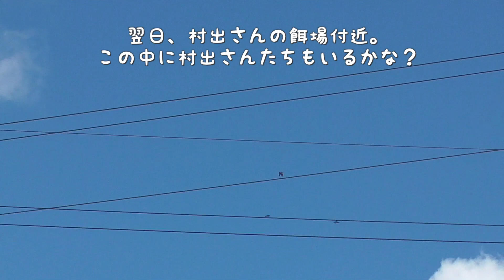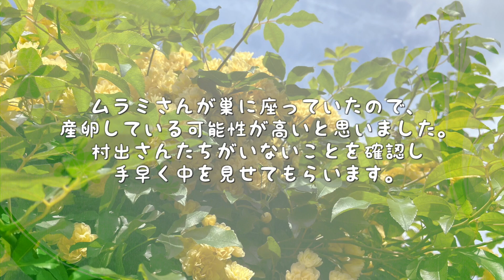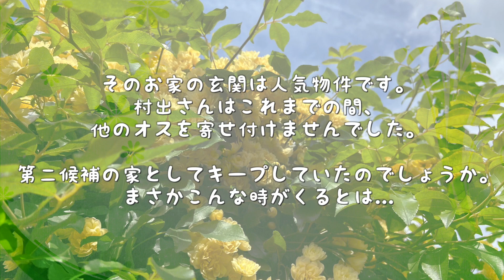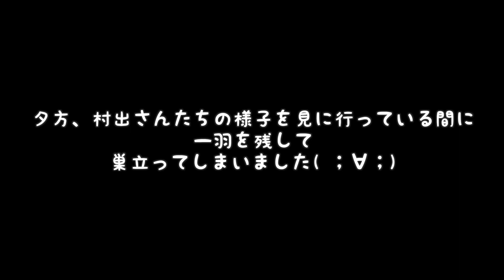ツバメの村出さん・苦境を乗り越えて【ツバメものがたりvol.7】The path “Barn Swallow" chose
ツバメものがたりvol.7になりました。
越冬ツバメの家主さんが用意してくださった巣を巣の材料に、見覚えのある方が多いのではないでしょうか？

新たに泥をつけた家の方には玄関撮影・映像公開に関し了承いただいております。
私が越してくる前からお付き合いのある方なので助かりました。

今回のタイトルは、Houmei Furuanさんのコメントから拝借しました。

🗒追記：9月29日(火)に放送された「カネ恋」の冒頭でツバメさんがめっちゃツピーツピー言うてます。思わず探してしまいましたm(_ _)m

★ 　登場するツバメさん
🌟村出さん🐧
名前の由来。渡ってきたツバメを順に村人ＡＢＣ風に、村ツバＡＢＣと呼んでいました。村出さんは村ツバＤ。タイピングが面倒なため、村ツバＤさんから村出さんに改名。
３月３１日初認、４月１日パパの元巣下にポトリ確認、４月２日にパパの元巣に寝泊まりを確認。越冬組に絡むためパパの監視下に。

🌟ムラミさん🐧
村出さんのお嫁さん。村出さんがアプローチをかけた４番目のメスツバメ。

🐧越冬ツバメ
●パパ・・・寒冷地で見事に越冬を成し遂げた越冬ツバメ。昨シーズンこの地域で繁殖。真冬の２月寒波の日にまさかの嫁ちゃんを連れてくる。
●嫁ちゃん・・・2020年2月7日に、行方知れずになったパパが帰巣時に連れ帰ってきたメスのツバメ。パパのプロポーズを受け入れ嫁となる。

‹越冬ツバメ視点›
🌟村出さん初登場

🌟村出さんがパパの元塒巣に出入り